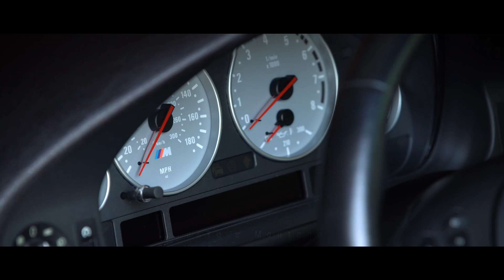Red BMW M5 E39 - Never Let Go Of Me (Music VIdeo Edit)